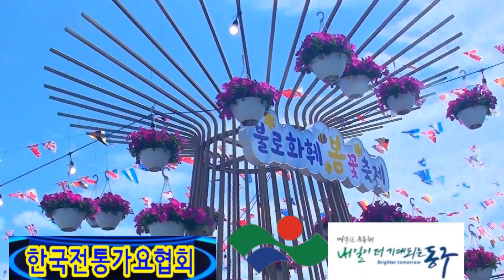마영희/이야/제16차 2024년 불로화훼 봄꽃축제/한국전통가요협회/대구 동구청